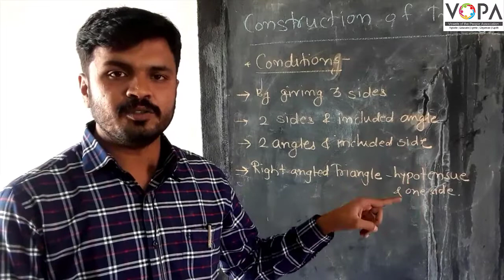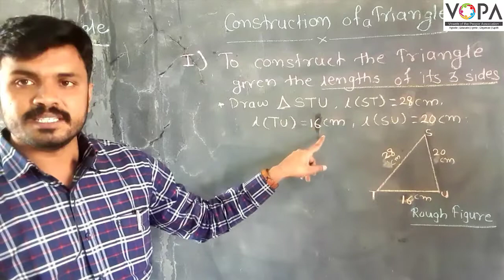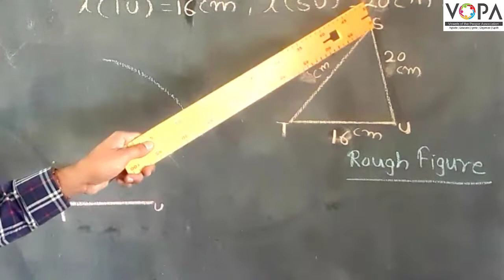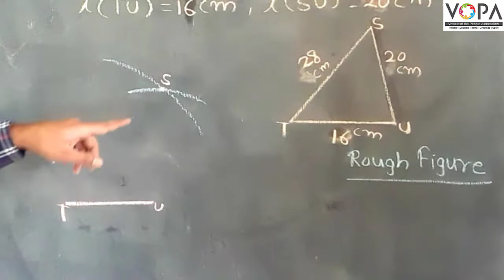7th | Maths | Geometrical Constructions | V2 | V-School